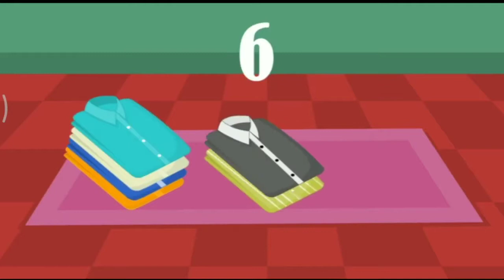Hindi Rhymes | Hindi Nursery Rhymes for Kids | Best kids Songs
Hindi Rhymes | Hindi Nursery Rhymes for Kids | Best Baby Songs | Kids Songs